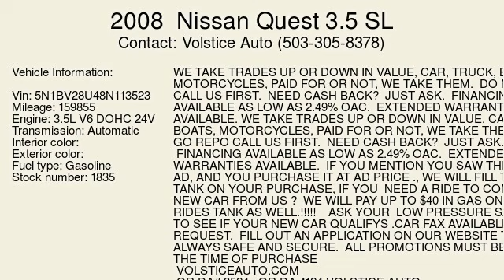2008 Nissan Quest 3.5 SL - Milwaukie, OR 97222 - Used Cars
2008  Nissan Quest available for sale at Volstice Auto for $9,995

WE TAKE TRADES UP OR DOWN IN VALUE, CAR, TRUCK, BOATS, MOTORCYCLES, PAID FOR OR NOT, WE TAKE THEM. &nbsp;DO NOT GO REPO CALL US FIRST. &nbsp;NEED CASH BACK? &nbsp;JUST ASK. &nbsp;FINANCING AVAILABLE AS LOW AS 2.49% OAC. &nbsp;EXTENDED WARRANTIES AVAILABLE. WE TAKE TRADES UP OR DOWN IN VALUE, CAR, TRUCK, BOATS, MOTORCYCLES, PAID FOR OR NOT, WE TAKE THEM. &nbsp;DO NOT GO REPO CALL US FIRST. &nbsp;NEED CASH BACK? &nbsp;JUST ASK. &nbsp;FINANCING AVAILABLE AS LOW AS 2.49% OAC. &nbsp;EXTENDED WARRANTIES AVAILABLE. &nbsp;IF YOU MENTION YOU SAW THIS CAR ON AD, AND YOU PURCHASE IT AT AD PRICE ., WE WILL FILL THE GAS TANK ON YOUR PURCHASE, IF YOU&nbsp; NEED A RIDE TO COME GET YOUR NEW CAR FROM US ? &nbsp;WE WILL PAY UP TO $40 IN GAS ON YOUR RIDES TANK AS WELL.!&nbsp;&nbsp;&nbsp; ASK YOUR&nbsp; LOW PRESSURE SALESMEN TO SEE IF YOUR NEW CAR QUALIFYS .CAR FAX AVAILABLE UPON REQUEST. &nbsp;FILL OUT AN APPLICATION ON OUR WEBSITE TODAY, ALWAYS SAFE AND SECURE.&nbsp; ALL PROMOTIONS MUST BE PRESENTED AT THE TIME OF PURCHASE
VOLSTICEAUTO.COM
OR DA# 3524 &nbsp; OR DA 4124 VOLSTICE AUTO
13710 SE MCLOUGHLIN BLVD MILWAUKI OR 97222
CAR MUST BE $1995 AND ABOVE TO QUALIFY 1 TANK ONLY DUAL TANK TRUCKS DO NOT QUALIFY FACTORY GAS TANKS ONLY APPLY

Standard Features: ABS Brakes, AM/FM Radio, Adjustable Foot Pedals, Air Conditioning, Alloy Wheels, Automatic Headlights, CD Changer, CD Player, Cargo Area Tiedowns, Cargo Net, Child Safety Door Locks, Cruise Control, Deep Tinted Glass, Driver Airbag, Driver Multi-Adjustable Power Seat, Electrochromic Interior Rearview Mirror, Electronic Brake Assistance, Electronic Parking Aid, Fog Lights, Front Air Dam, Front Heated Seat, Front Power Memory Seat, Front Side Airbag, Heated Exterior Mirror, Interval Wipers, Keyless Entry, Leather Seat, Leather Steering Wheel, Load Bearing Exterior Rack, Manual Sunroof, Passenger Airbag, Passenger Multi-Adjustable Power Seat, Power Adjustable Exterior Mirror, Power Door Locks, Power Sliding Side Van Door, Power Sunroof, Power Trunk Lid, Power Windows, Rear Window Defogger, Rear Wiper, Second Row Sound Controls, Separate Driver/Front Passenger Climate Controls, Side Head Curtain Airbag, Steel Wheels, Steering Wheel Mounted Controls, Subwoofer, Tachometer, Tilt Steering, Tilt Steering Column, Tire Pressure Monitor, Traction Control, Trip Computer, Vehicle Anti-Theft, Vehicle Stability Control System
Optional Features: Alloy Wheels, Cargo Area Cover, DVD Player, Driver Multi-Adjustable Power Seat, Electrochromic Exterior Rearview Mirror, Front Heated Seat, Leather Seat, Manual Sunroof, Navigation Aid, Passenger Multi-Adjustable Power Seat, Power Sunroof, Running Boards, Second Row Folding Seat, Second Row Removable Seat, Second Row Sound Controls, Splash Guards, Third Row Removable Seat, Tow Hitch Receiver, Towing Preparation Package

      Vin: 5N1BV28U48N113523
Mileage: 159855
Engine: 3.5L V6 DOHC 24V
Transmission: Automatic
Interior color:
Exterior color:

      Volstice Auto:
      13710 S.E. McLoughlin Blvd, Milwaukie, OR 97222,